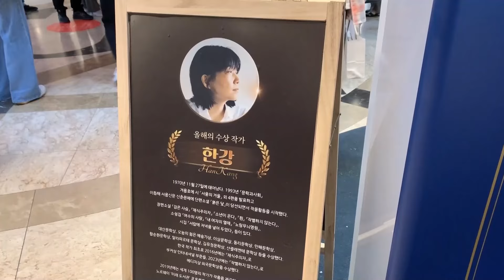Han Kang domina Corea del Sur tras recibir el Nobel de Literatura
Corea del Sur está de celebración: por primera vez en la historia del país, una persona ha ganado el Premio Nobel de Literatura siendo, además, la primera mujer en hacerlo del continente asiático. Gracias a su prosa tosca y a su visión inocente frente a un mundo violento, Han Kang (Gwangju, 1970) se suma a la lista de personalidades surcoreanas que triunfan en Occidente. Una lista fuertemente impulsada por el boom del k-pop y del cine de Bong Joon-ho (su película Parásitos fue galardonada con el Óscar a Mejor Película en 2019).